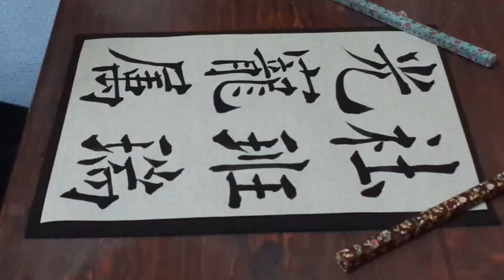書道臨書☆欧陽詢☆温彦博碑52～社班瑞光寵屬～